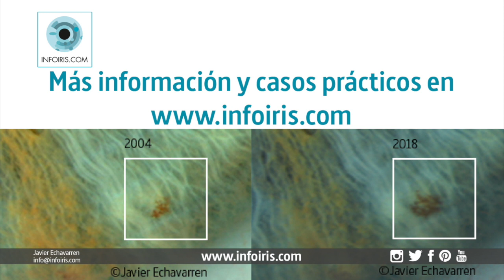Evolución de una Pigmentación en un Iris después de 14 años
Video con efecto Parallax de dos fotografías con 14 años de diferencia. Forma parte de un artículo en el que se valora la evolución de diferentes Signos Iridianos en un iris izquierdo de una mujer de 47 años (en 2018). En esta secuencia se aprecia el crecimiento de una Pigmentación ubicada en el Sector 2.